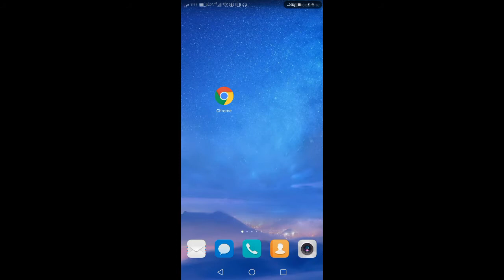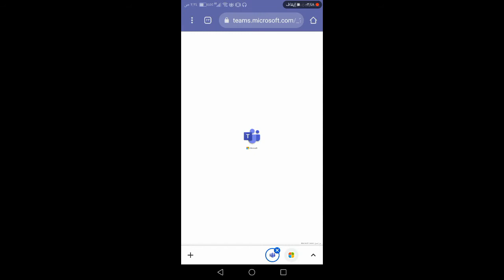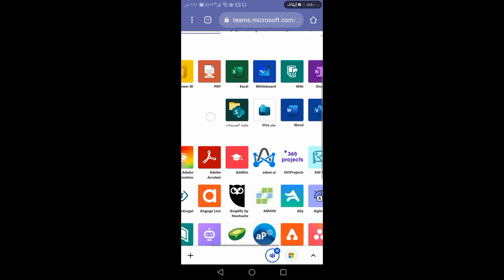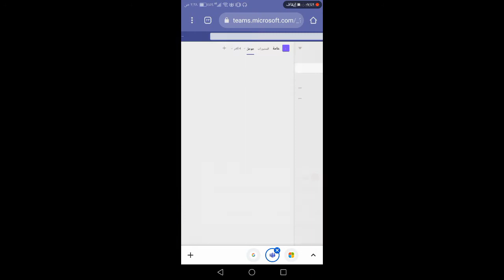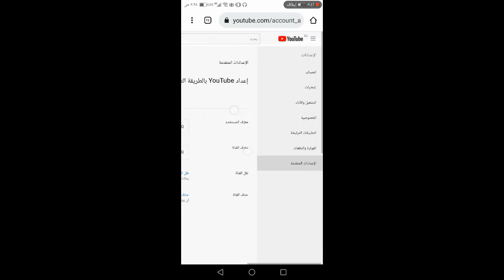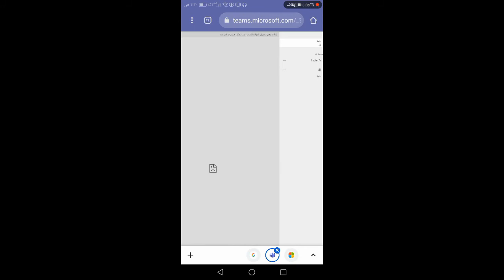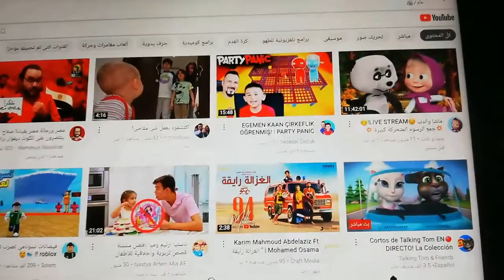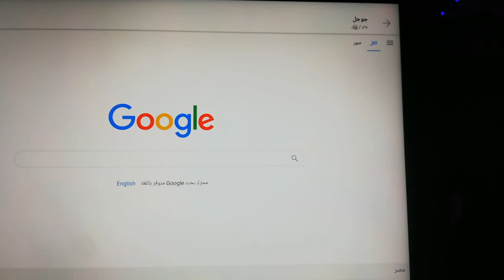طريقة فتح ترجمة جوجل واليوتيوب والفيس بوك بظغطة واحدة من على التابلت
لو انتا مش عرفت تطبق الكلام الي فوق يبقى لازم تتفرج على الفيديو ده الاول

نقل ملفات الي التابلت بدون شيرات او شير مي وبدون جوجل عبر تيمز وعمل جروب بين التابلت و التلفون  والطريقة دي حصريآ وبس

الطريقة دي عبارة عن انك هتدمج كتاب المدرسة والملخصات مع بعض وهتحط كتاب المدرسة فوق الأول وتغيير اسم الملف  عشان  المراقب مش ياخد باله
صباح الفل🌹🌹

تحويل الصور والمذكرات الي ملف pdf بدل ما تحط الصور في الاستوديو وتغيير اسم الملف لي اسم كتاب الوزارة
صباح الفل 🌹🌹

مش تنسى الايك والاشتراك 💓💓